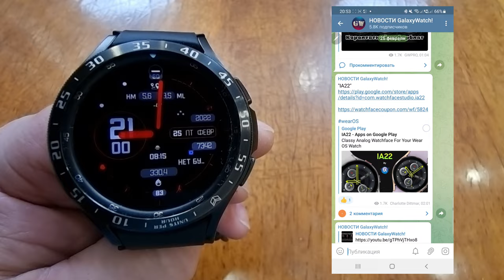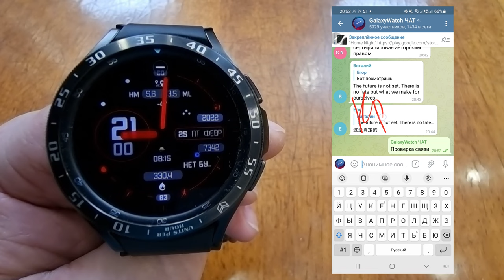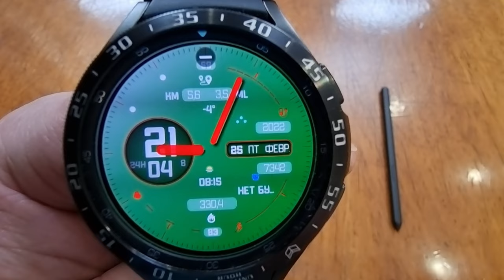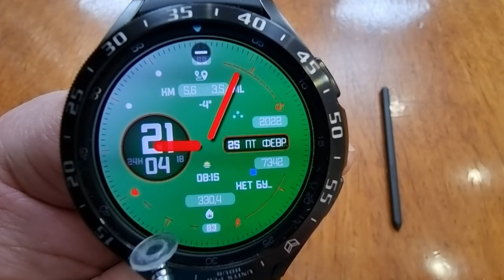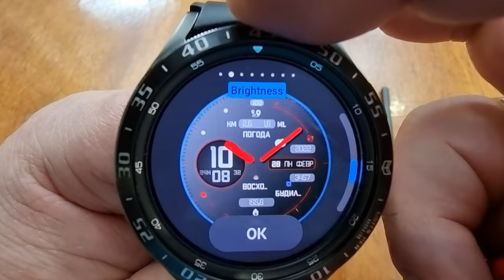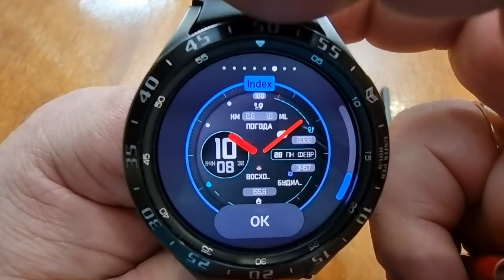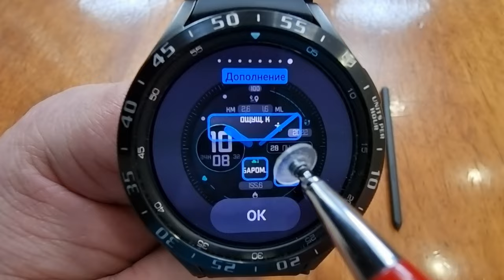Вот это я понимаю Циферблат - MyWF_Ocean для Galaxy Watch 4 и часов на Wear OS